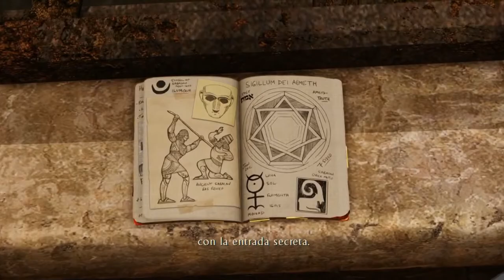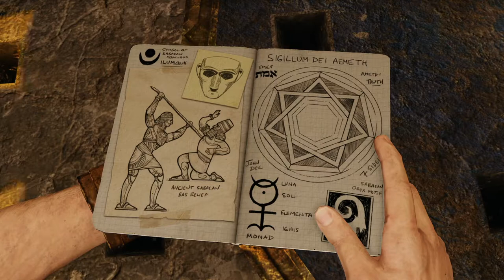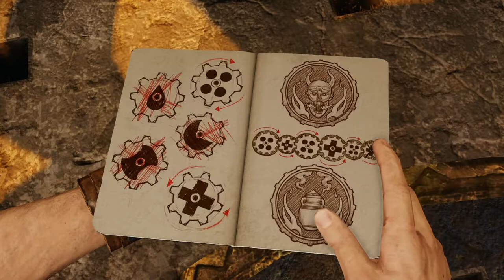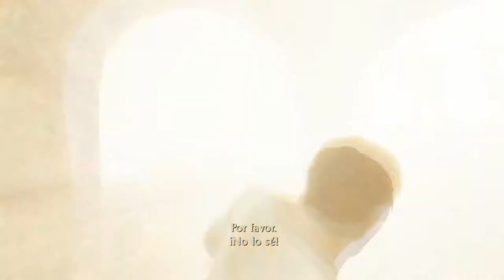UNCHARTED 3: LA TRAICIÓN DE DRAKE | WALKTHROUGH | LAS ARAÑAS MORTALES #6